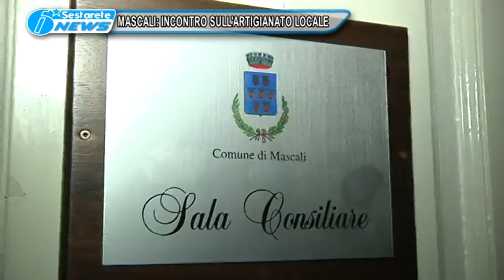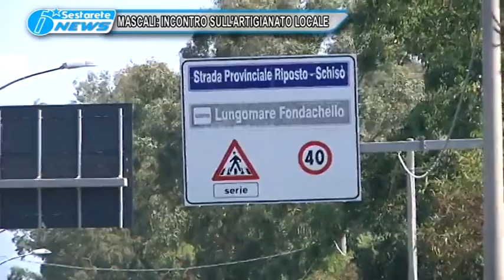MASCALI INCONTRO SULL'ATIGIANATO LOCALE TG DELLO JONIO 15 04 2016